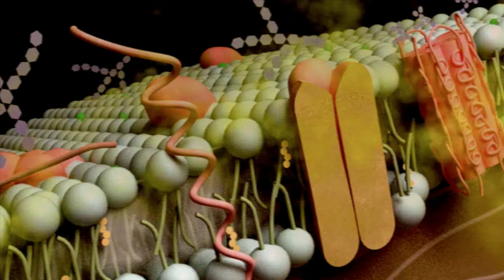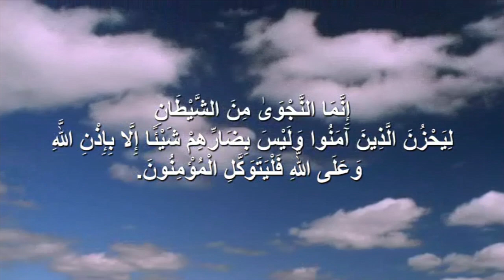برنامج غذائي دوائي دكتور جميل القدسي حلقة الاكتئاب ج 7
أهلا و سهلا بكم اخوتي الأحبة الافاضل .
بامكانكم التواصل مباشرة معي و ارسال اسئلتكم و استفساراتكم من خلال الواتس اب الخاص بي عن طريق خدمة طبيب على الهواء المجانية الرائعة حيث أجيب على اسئلتكم اولا بأول

 ** شعارنا لكم اليوم :

بفطرة القرآن وقواعد الصحية نضيء لك أفاق الصحة والنور والميزان  (عميق جدا وبسيط )